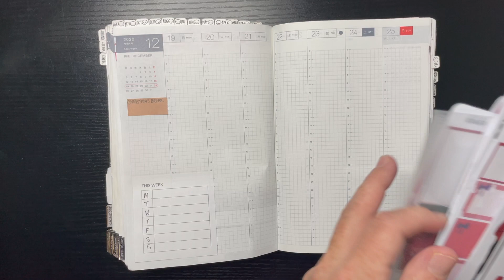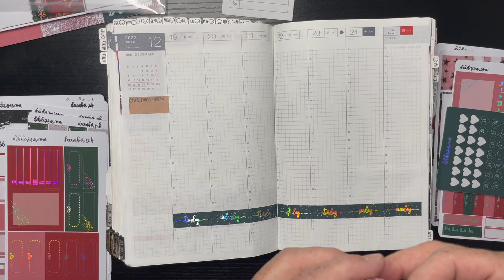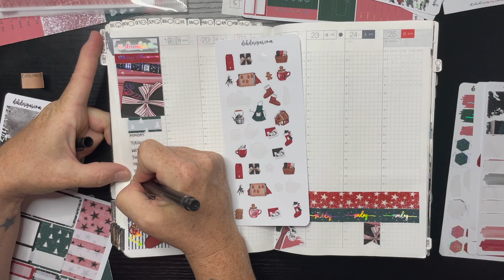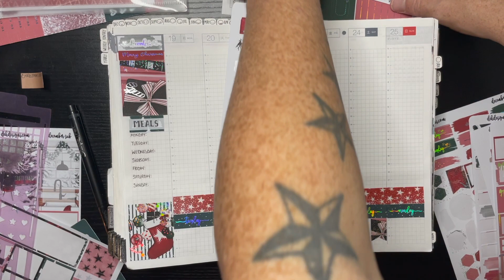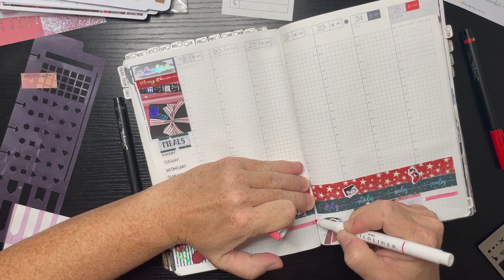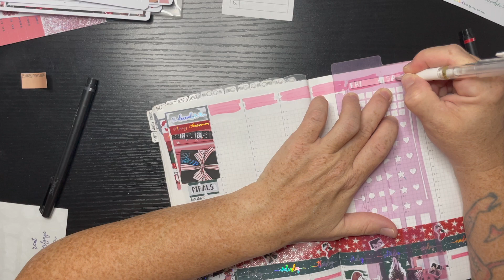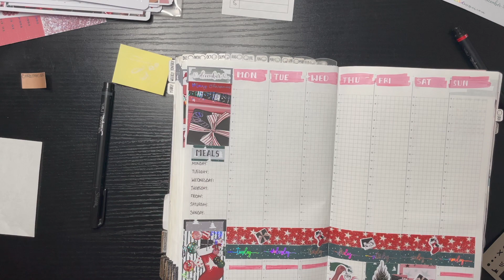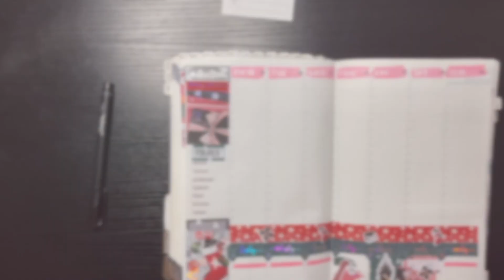| Setup with Me | Hobonichi Cousin | December Week 4 |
Setup with Me in my Hobonichi Cousin for week 4 of December. This will be the week of  December 19 - 25, 2022. Using the subscription box from DEK Designs.

|Intro of Angelique PLANS|
My Name is Angelique Danielle and I plan alot. I have a lot to share with you. I am a mom with a PLAN & Loving Life with a Plan.

|Record Video|  iPhone Mini 12
|Lighting|  LimoStudio [2 Pack] Photography Studio Continuous 26” Octagonal Soft Box Lighting Kit with CFL 85W Bulbs and Light Stand.
|Stand for Phone|  UGreen Tablet Stand Holder for Bed Long Arm Tablet Desk Mount Overhead Compatible for iPad, iPad Air Pro Mini 4 3 2, iPhone, Samsung Galaxy Tab, Nintendo Switch, & E-Reader.

|Music|  by French Fuse song Positive Fuse